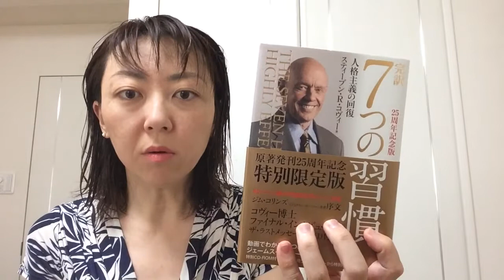今の仕事を始めたときに目指したもの・目指した人【赤坂コーチング・西村まゆみ】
赤坂コーチング（美人コーチ）西村まゆみ

ドクター苫米地から直接＆対面でコーチングを学んでおり、またアメリカのコーチングの大家・ルータイスのプログラムでコーチングを学習。

大学卒業後、上場企業に就職するがサラリーマン生活に疑問を感じ、本やセミナーで学習を開始。ジェームス・スキナーさん達とイタリア８３０キロ、北欧２，５００キロを自転車で走破

苫米地博士と出会い退職を決意、東京に引っ越す。一人でも多くの方に個人コーチングを体感してもらうため個人コーチングを事業として開業。